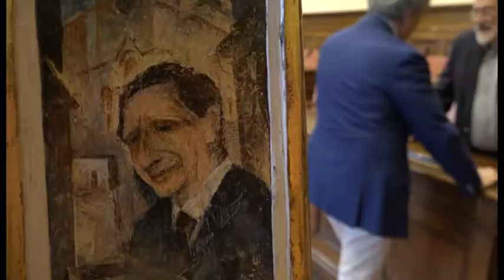Giostra, presentata la Lancia d’Oro della 136esima edizione: dedicata ai 50 anni della Fiera